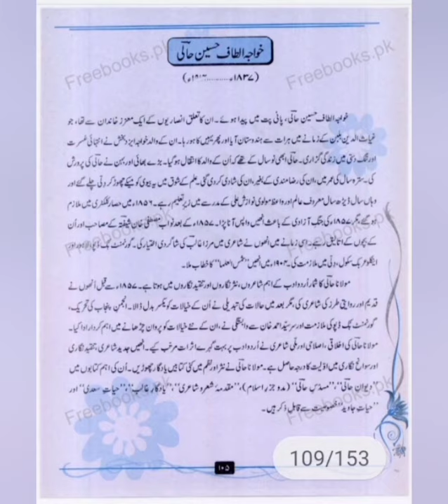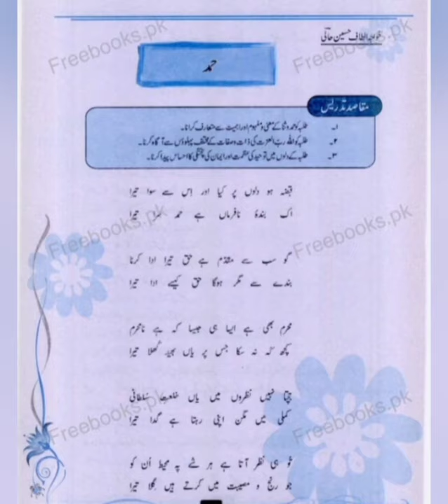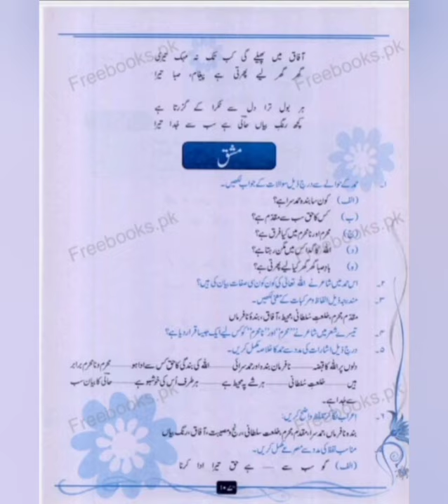Hamd || hamd by altaf hussain hali || hamd by altaf hussain hali tashreeh | urdu 9 class Hissa nazm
urdu 9th tashreeh nazm -1

tashreeh hamd

hamd 9 th urdu

qabza ho dilon par kya tashreeh in urdu

tashreeh hamd urdu class 9

9th class urdu hamd tashreeh

maulana altaf hussain hali

MCQ's for urdu 9th class all boards
MCQ's for urdu 10th class all boards
Urdu for Secondary classes
Urdu for higher Secondary classes
Urdu paper for all boards

قبضہ ہو دلوں پر کیا اور اس سے سوا تیرا

اک بندۂ نا فرماں ہے حمد سرا تیرا

گو سب سے مقدم ہے حق تیرا ادا کرنا

بندے سے مگر ہو گا حق کیونکہ ادا تیرا

محرم بھی ہے ایسا ہی جیسا کہ ہے نامحرم

کچھ کہہ نہ سکا جس پر یاں بھید کھلا تیرا

جچتا نہیں نظروں میں یاں خلعت سلطانی

کملی میں مگن اپنی رہتا ہے گدا تیرا

عظمت تری مانے بن کچھ بن نہیں آتی یاں

ہیں خیرہ و سرکش بھی دم بھرتے سدا تیرا

تو ہی نظر آتا ہے ہر شے پر محیط ان کو

جو رنج و مصیبت میں کرتے ہیں گلا تیرا

نشہ میں وہ احساں کے سرشار ہیں اور بیخود

جو شکر نہیں کرتے نعمت پہ ادا تیرا

آفاق میں پھیلے گی کب تک نہ مہک تیری

گھر گھر لئے پھرتی ہے پیغام صبا تیرا

ہر بول ترا دل سے ٹکرا کے گزرتا ہے

کچھ رنگ بیاں حالیؔ ہے سب سے جدا تیرا